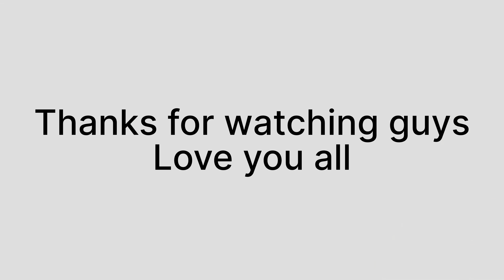Sea World Carnival Chandigarh | Carnival Festival 2023 | Chandigarh Mela 2023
Carnival festival 2023
notting hill carnival 2023
sea turtles
4k video ultra hd
notting hill carnival 4k
Sea world carnival chandigarh
notting hill carnival chaos
notting hill carnival london
notting hill carnival costumes
monster kd
mela 2023
Chandigarh mela 2023
Chandigarh carnival sector 34
vlog
daily vlogs
Daily vlog
Mela sector 34
Chandigarh mein mela kaha hai
mela chandigarh 2023
mela
underwater fishing
coral
fish tank
fish carnival festival
seaworld carnival Chandigarh
seaworld carnival 2023
2023 mela chandigarh
Mela chandigarh
Sea world carnival chandigarh timings
Seaworld carnival
Seaworld carnival 2023
chandigarh mela
chandigarh mela 2023
chandigarh trade fair
how to be a daily vlogger
trade fair 2023
Sea world carnival 2023
carnival festival date